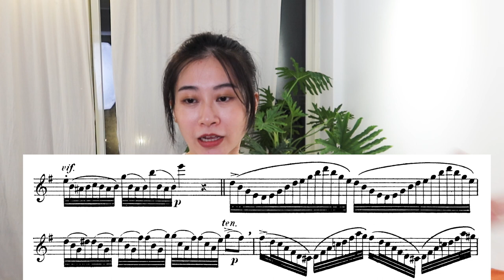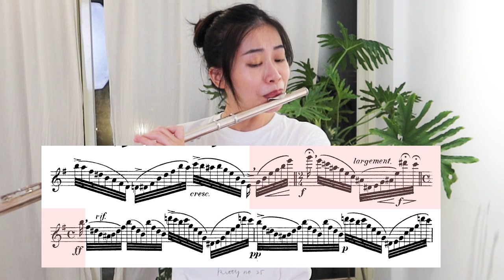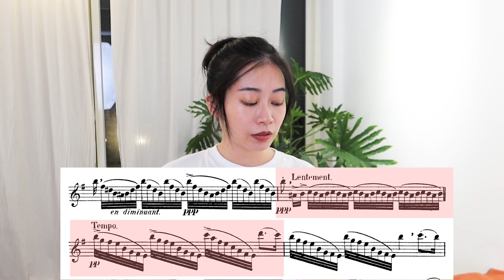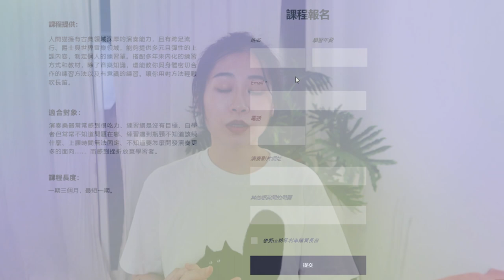［專題聊聊Ep.3 ] 該怎麼詮釋練習曲？腦內該想些什麼？(Johannès Donjon : Etudes De Salon pour flute No.1 Elégie）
00:05 前言
00:53 完整演奏
03:25 聽聽我怎麼詮釋

本影片有整理成文章，歡迎搭配影片服用（🔊文章有影片沒有的內容）

👉👉Online Coaching 線上長笛教練課👈👈

專注自己的心，有方法的練習，​讓我與你分享不一樣的長笛課。

∞  About NekoMouFlute 關於人間猫🐱
Crossover Flutist / Musicnotes Artist